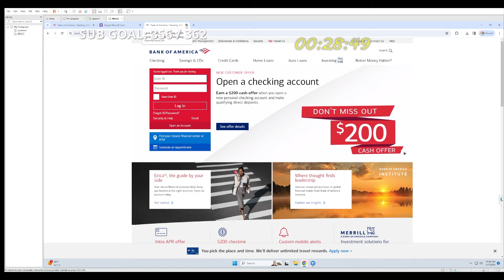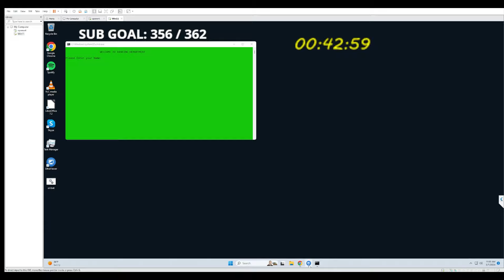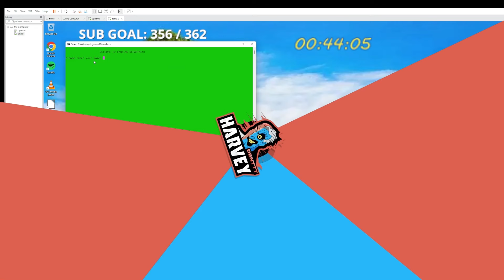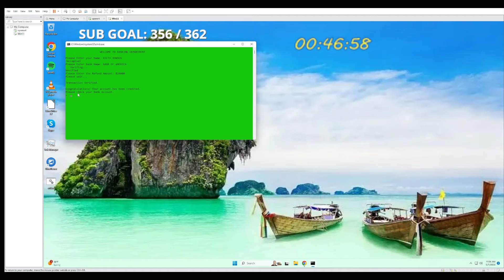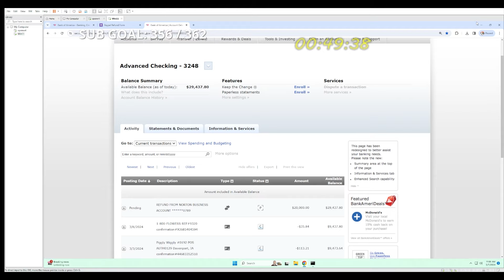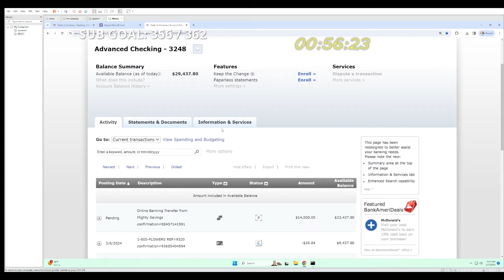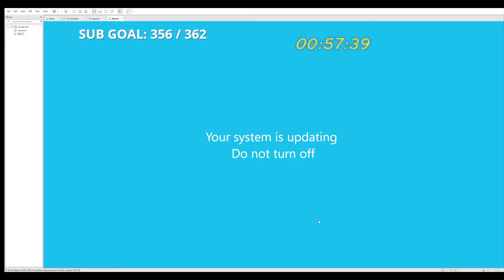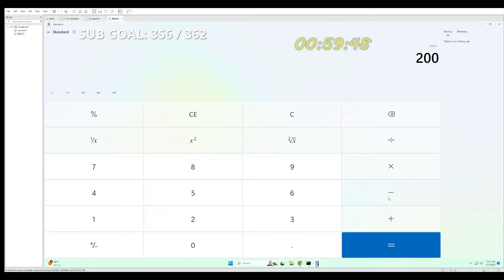I scolded this scammer badly as he attempted tax theft!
In this episode, watch how this scammer got scolded and transferred the calls the multiple people just to meet my requirements and scam me!